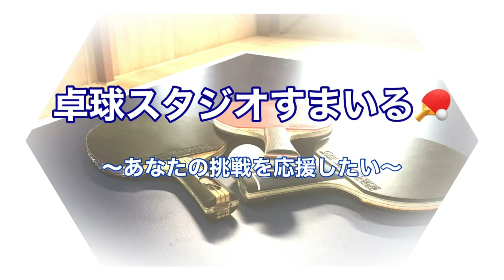すまいるに大型新人が加入！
［こうき君の実績］
大阪オープンベスト８
関西学生選手権ベスト８
関西学生新人戦 優勝
関西学生選手権W 優勝
全日本学生選手権Wベスト８
東京選手権Wベスト８